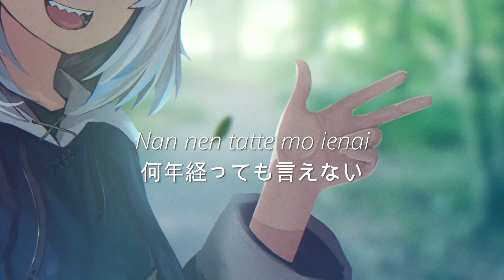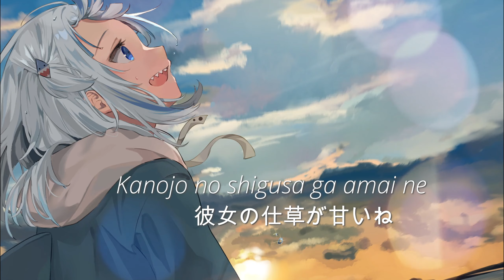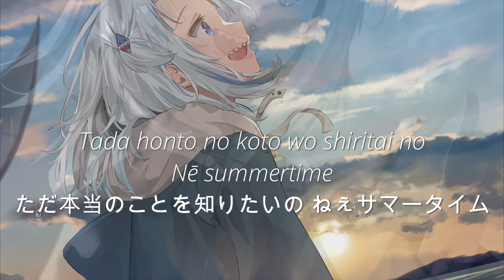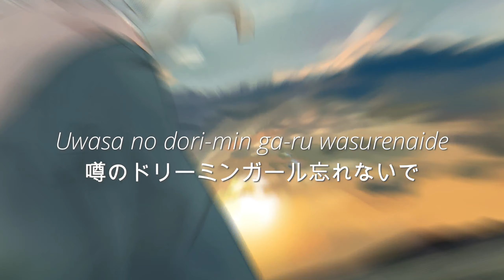Gawr Gura | がうるぐら - Kimi No Toriko (Summertime) キミノトリコ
Gawr Gura | シオぐら - Kimi No Toriko (Summertime) キミノトリコ

Art :
anonamos701